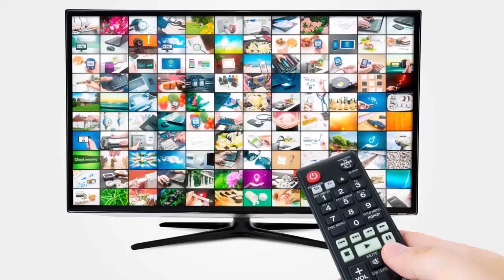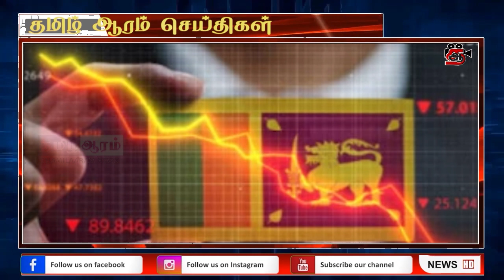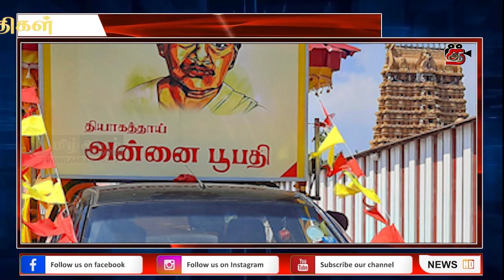முகநூலால் ஏற்பட்ட தொடர்பு - சிறுமிக்கு இளைஞன் செய்த கொடூரம்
சுகாதாரத்துறை எதிர்நோக்கியுள்ள பாரிய சிக்கல்: அரச மருத்துவ அதிகாரிகள் சங்கம் அதிர்ச்சித் தகவல்!